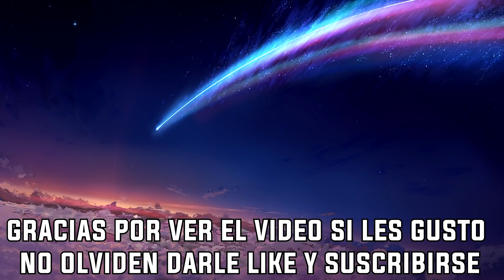EL MEJOR OPENING DE ANIME DE CADA AÑO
Hola tomodachis como están, en esta oportunidad veremos el mejor opening de anime de cada año, espero les guste.